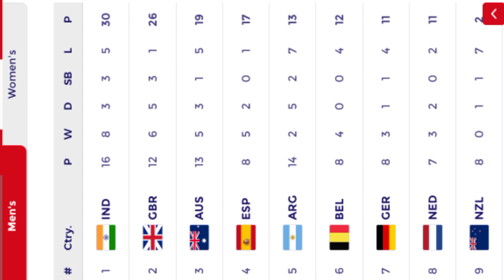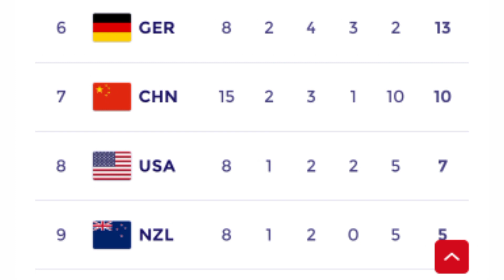FIH Hockey Pro League II Team Standing II POINT TABLE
FIH Hockey Pro League II Team Standing ll POINT TABLE